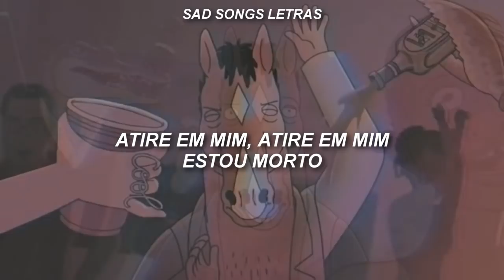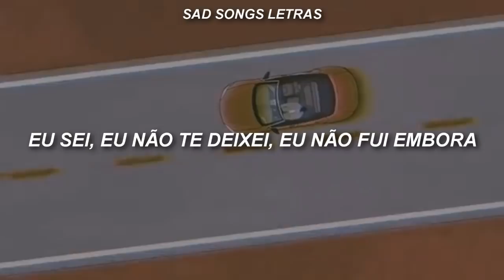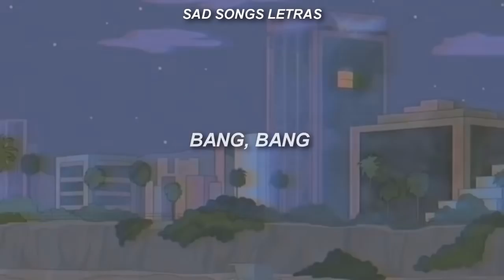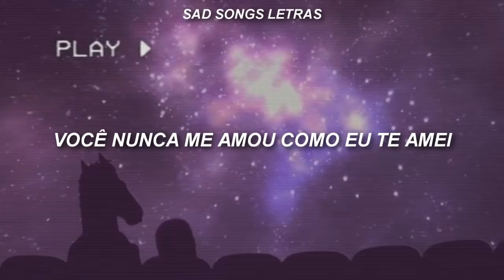fil bo riva // like eye did [legendado]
▪contato profissional:
▪minhas redes socias:
▪vídeo usado como base [editei em cima dele]:
Bang Bang
Bang Bang
Bang Bang

I know, you never loved me like I did
You know, I never kid you like you did
I know, I didn't leave, I didn't go
You know, you did .?. nothing down low
You're the beat in my head
Shoot me down and shoot me dead
Baby that's what I've said
You shot me down and shot me dead
How the fuck did this happen
Bang Bang
Bang Bang
Bang Bang

Bang Bang

She fell in love with a friend
She made me believe I could wait till the end
She fell in love once again
I ended upstanding alone hand in hand
You know, you never loved me like I did.
Caro artista:
Se você quer que eu remova algo que você possui, apenas me envie no Youtube. Não pretendemos infringir direitos autorais.
Dear artist:
If you want me to remove something that you own, just send me it on Youtube. We do not intend to infringe copyrights.